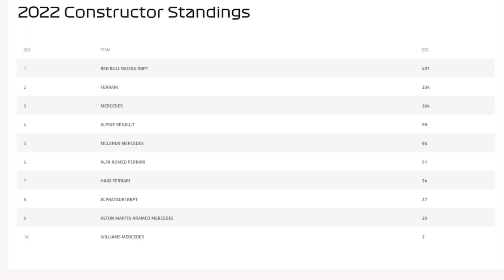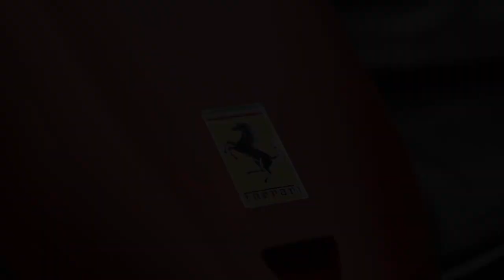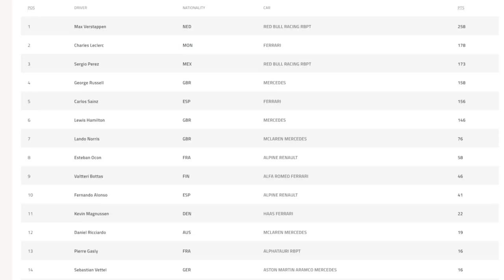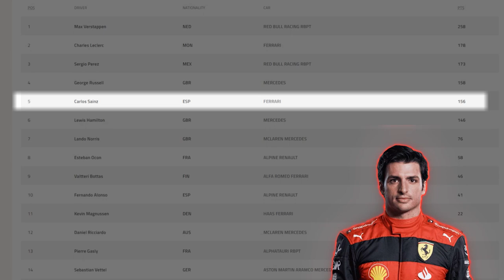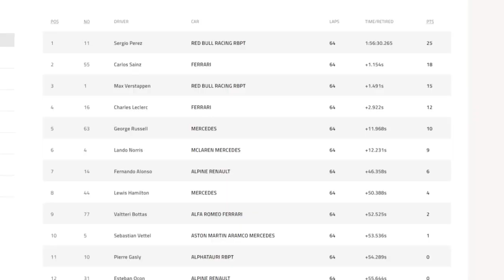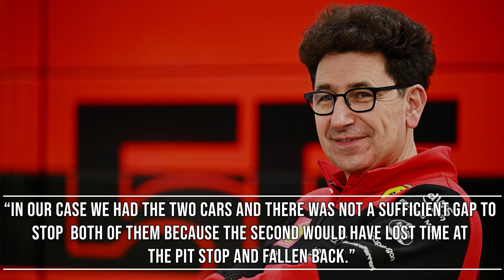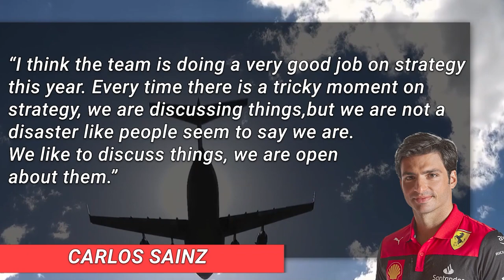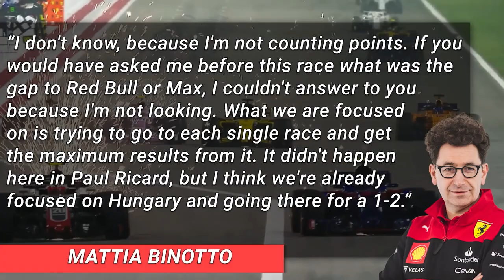Why Ferrari Has Lost the 2022 F1 Championship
Ferrari have had a terrible few races this F1 championship, from taking an early lead from Max Verstappen to then having Crashes, issues with strategy and more leaving Max Verstappen and Red Bull in the lead for the F1 2022 Driver's Championship and the F1 2022 Constructors Championship.